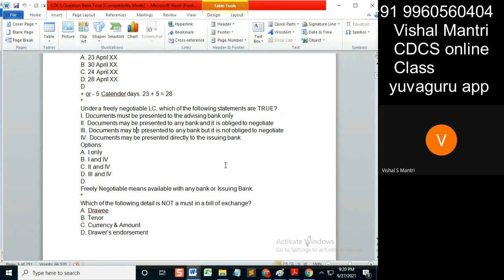CDCS class Questionbank 26092021 watermark#shorts29